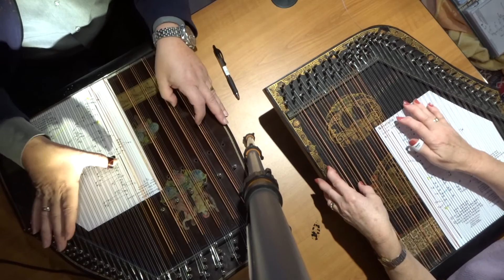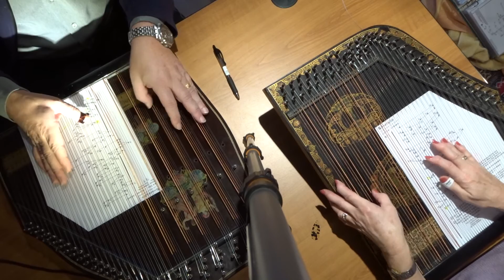Rennsteiglied auf 6 Akkord Zither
Isabella und Gerhard spielen auf einer 6 Akkord Gitarrzither mit Mandolinen Besaitung 2-stimmig
Wir spielen erst seit einem Jahr und erst seit kurzer Zeit 2-stimmig. leider sind die beiden Instrumente nicht optimal aufeinander abgestimmt - deshalb gibt es auch eine einstimmige Version.